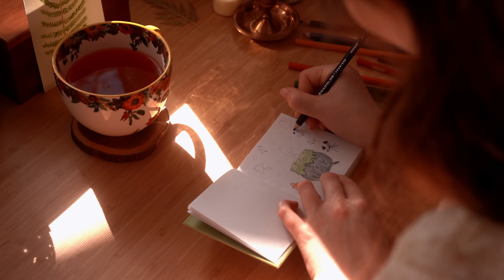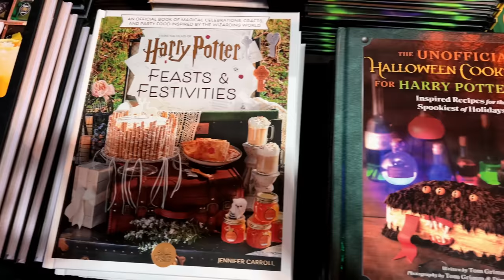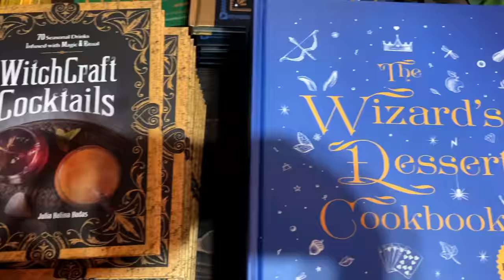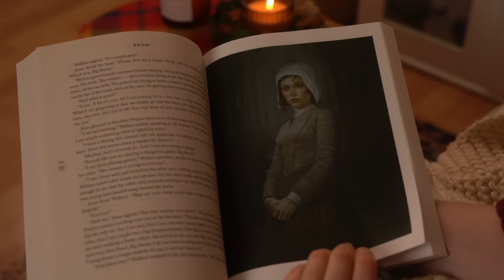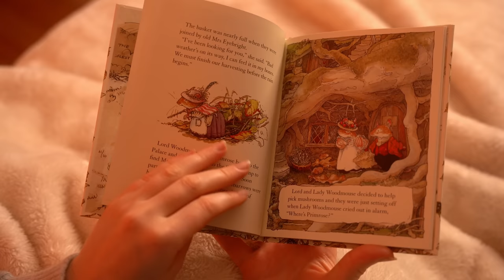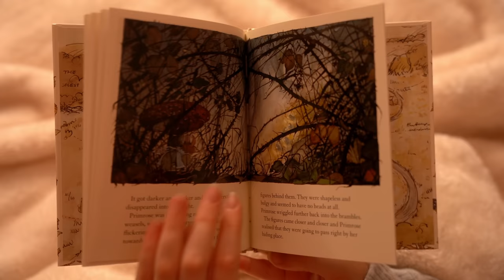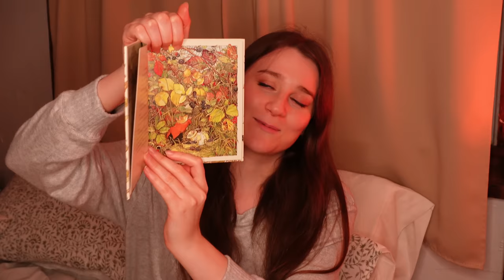October Magic 🎃 Pumpkin Picking, Autumn Nature Walks, Getting Ready for Halloween 🍁 Cozy Fall Vlog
Hello, friends! 🍁 In this cozy vlog, I'm enjoying all of the magic late October has to offer--nature walks on misty autumn mornings, pumpkin picking, carving pumpkins, preparing for Halloween, and enjoying spooky books and cozy movies. I hope you enjoy this cozy vlog! 🍁

Recipes & Things I Mentioned...
📚 Slewfoot by Brom